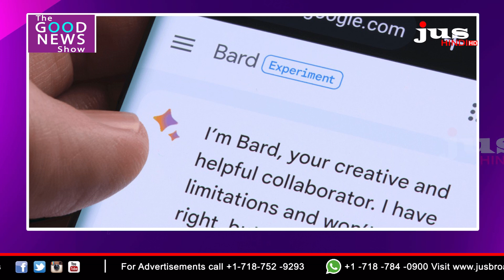Historic achievement for India: Women’s reservation Bill passed in the Parliament! | Jus Hindi